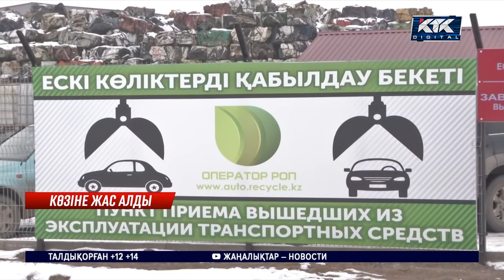«Оператор РОП» құрылтайшысы Мұқтарова кінәсін мойындап, көзіне жас алды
Атышулы «Оператор РОП» компаниясының ресми құрылтайшысы Шынар Мұқтарова кінәсін толық мойындап, бүгінгі сот отырысында көзіне жас алды. Биыл шілдеде Біріккен араб әмірліктерінде ұсталған ол елден қашпағананын, тек шетелге ота жасатуға барғанын айтып отыр. Сотталушыға "сеніп тапсырылған бөтеннің мүлкін иемдену" және "қылмыстық құқық бұзушылықты ұйымдастыру" баптары бойынша айып тағылған.